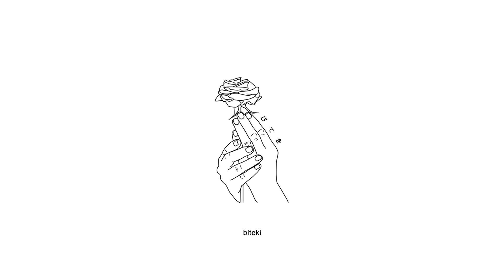gothurted - apathy (lyrics)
Produced by metlast.

Lyrics:
[Chorus]
I took my pain and turned it to apathy
I took your name and engraved it into my heart
I took your voice and turned it to melody
I took your lies and thought that it was love
I took your name and engraved it in my heart

[Verse]
Thought that it was love
How could I be so blind?
In love with a ghost
who never looked into my eyes
never looked into my eyes
All my efforts to let you love me for once
All the times that I've seen you with someone
Else hanging around or falling in love
Bringing me down but I can't let you go
I know you probably hate me
or you may already forgot me
whatever people say
Shawty, they'll never stop me
Wrote a lot of songs to you
But you don't even care